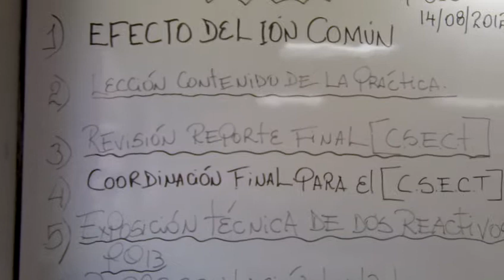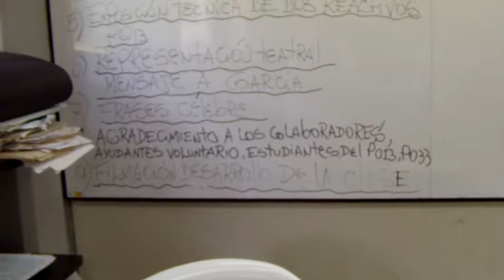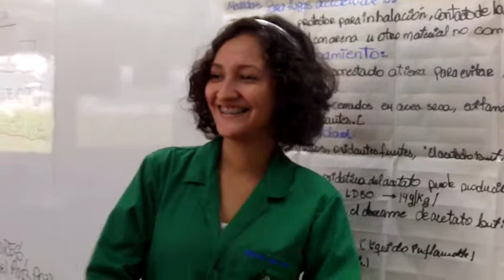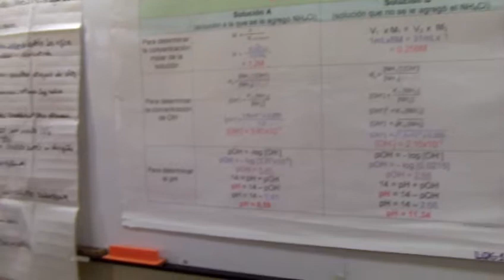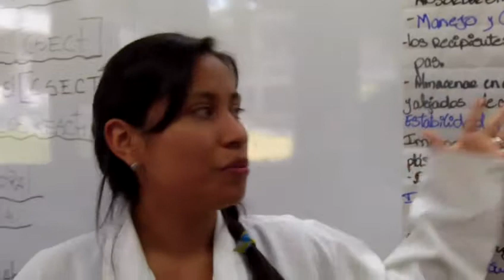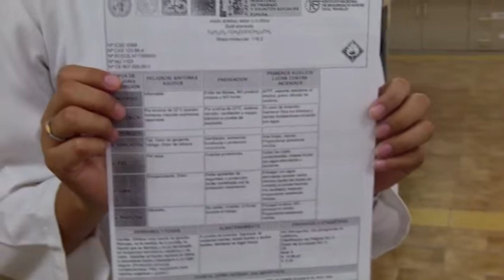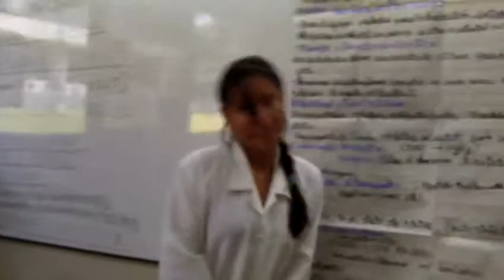1/2 Clase #13 CPQG I (P13 y P33), ESPOL, ICQA, CSECT, 2012.08.14.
El 14 de Agosto de 2012 se llevo a cabo la décima tercera  práctica del componente práctico de Química General I según detalle para los paralelos #13 y #33. Se aprecia en la producción a los ayudantes y al Biólogo Javier Marriott llevando la explicación a los alumnos, ver:

Revisión de informes y afiches.

Temas analizados: Efecto del ion común, pH y Soluciones Buffer.

Práctica: Efecto del Ion Común.

Lectura y análisis de frases célebres.

Otros de carácter evaluativos.